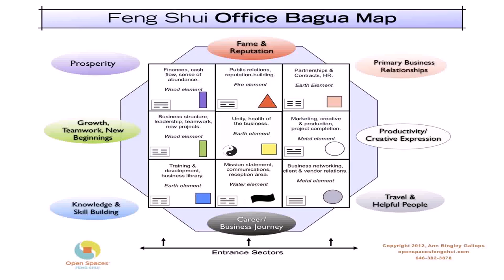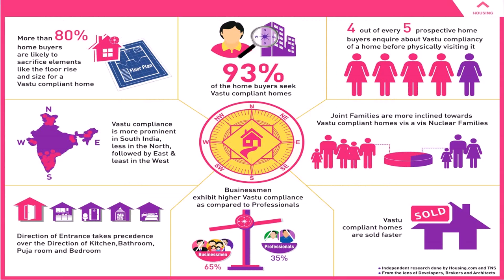Kitchen Design With Feng Shui - Gif Maker DaddyGif.com (see description)